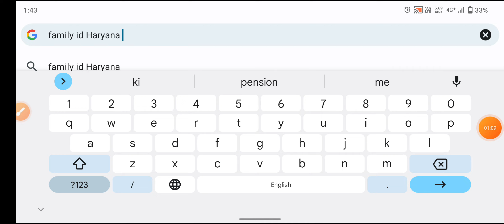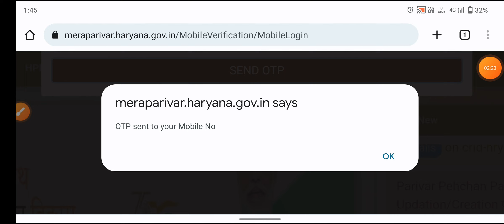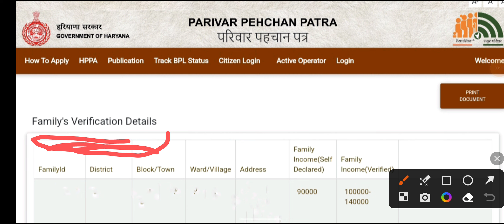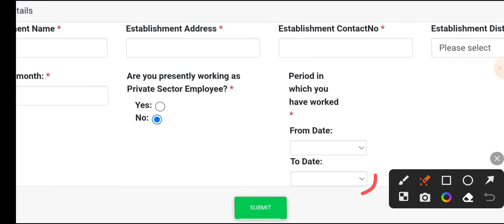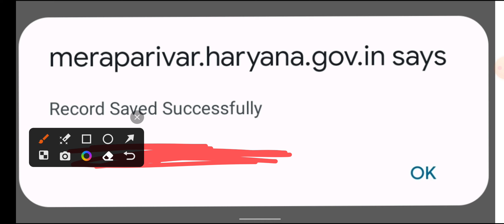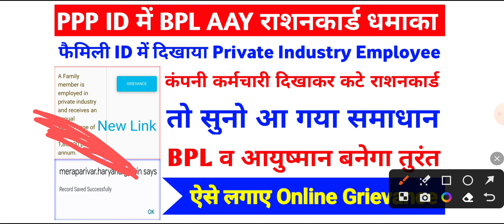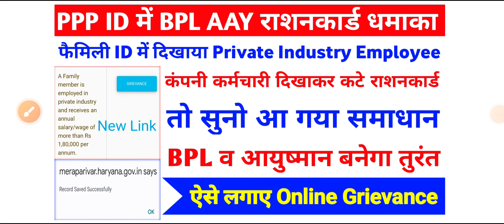फैमिली ID में Private Industry Employee दिखाकर कटे राशन कार्ड का समाधान कैसे करें | BPL AAY Ayushman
Yours Query:-

1) BPL card report exclusion private industry
     employees problem solution
2) private employee Ke Kahan ration card Nahin
     banaa Kya Karen
3) कंपनी कर्मचारी दिखाकर कटा राशन कार्ड समाधान कैसे
     होगा
4) BPL list kab tak Aaegi
5) BPL Ration Card new update
6) BPL Ration card list
7) Puri Haryana Mein ration card kab banenge
8) ration card banne ke liye niyam aur sharten
     kya rahenge
9) BPL ration card kiska Banega
10) BPL ration card Banega ya nahin Kaise Pata
        Karen
11) BPL  ration card news Haryana
13) family ID se BPL card check kaise karen
14) BPL status check kaise karen
15) BPL card 2023
16) @bplharyna
17)
18) @bplrationcardharyana
19 ) Haryana ki nai detail Ration card list Kaise
        Dekhen
20) Haryana BPL Ration Card new update

bpl haryana
bpl card
haryana file
ration card haryana
bpl
bpl card kaise check kare
bpl full form
bpl list
new update
pc